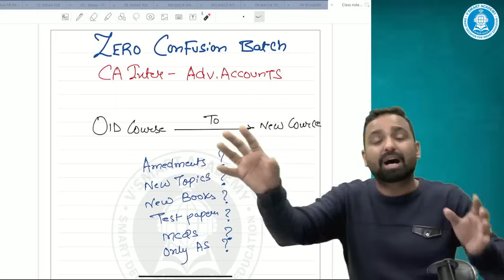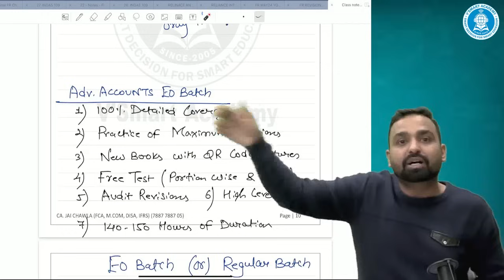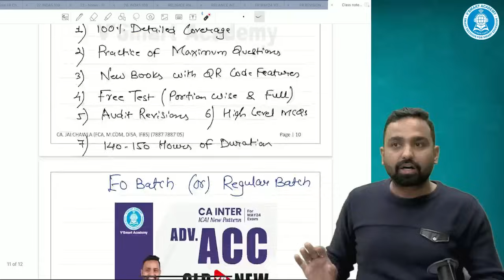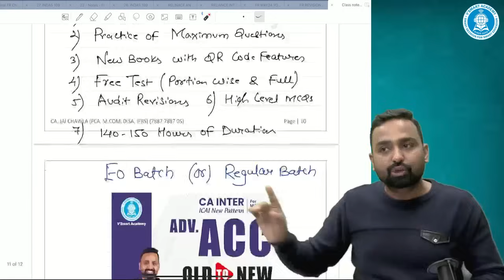CA INTER | ADVANCED ACCOUNTS | OLD TO NEW COURSE | ZERO CONFUSSION FOR MAY'24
Hello Students,